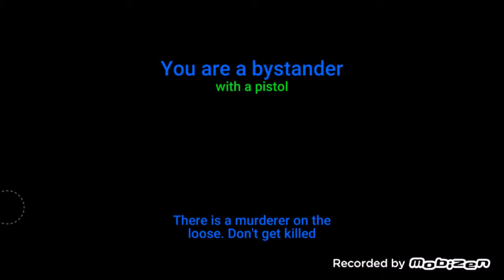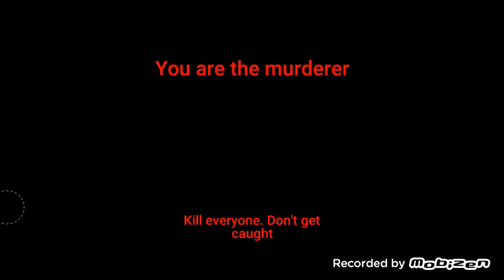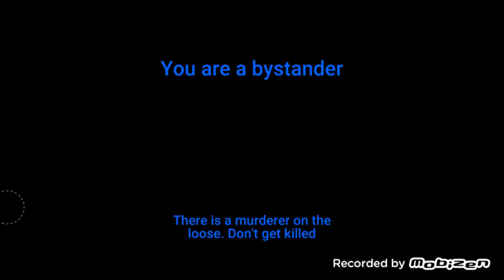QUI SERONT NOUS ?!? (MURDERGAME PORTABLE)